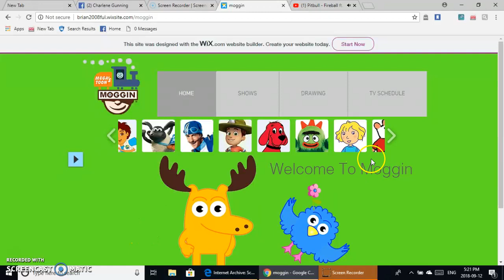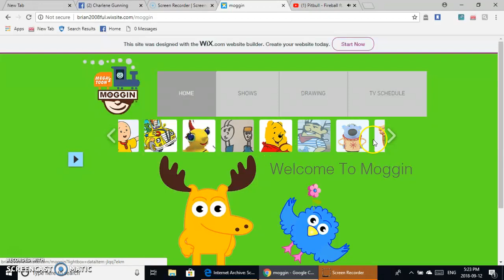moggin shows 2018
Dexter Arsenault